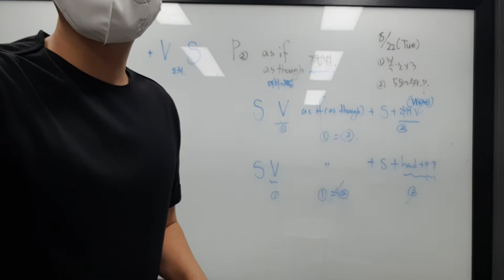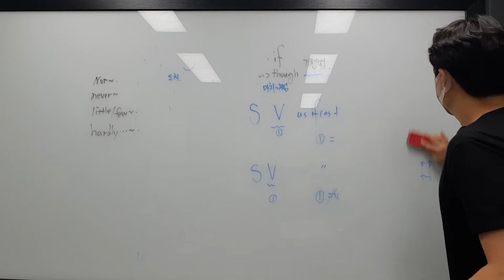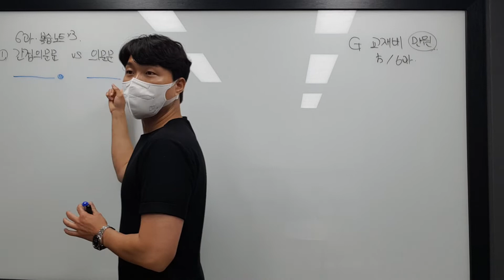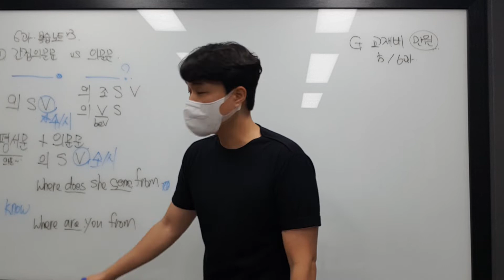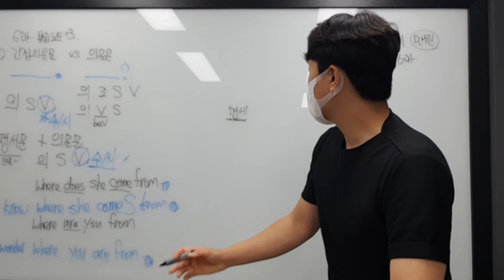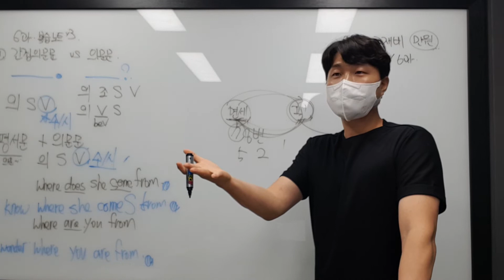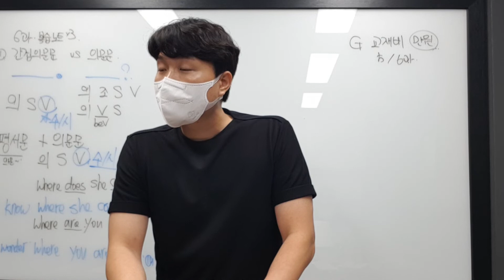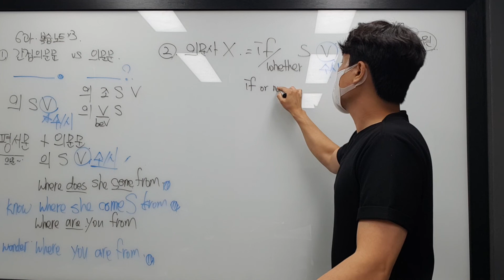8월 23일 화 중2 문법 양재원 1